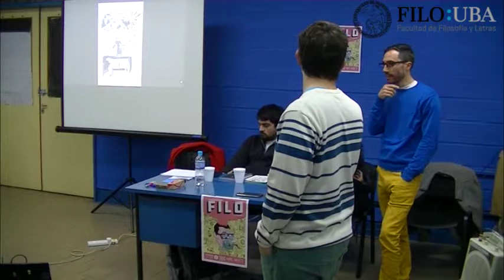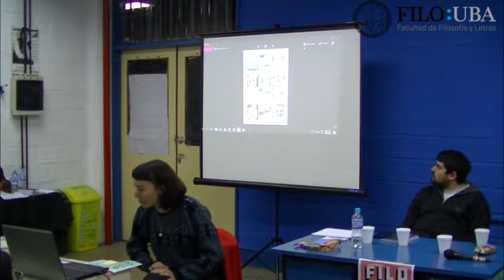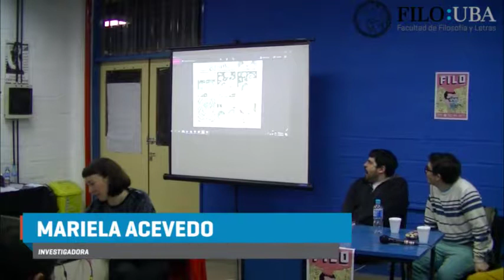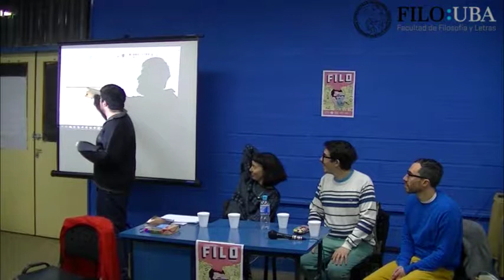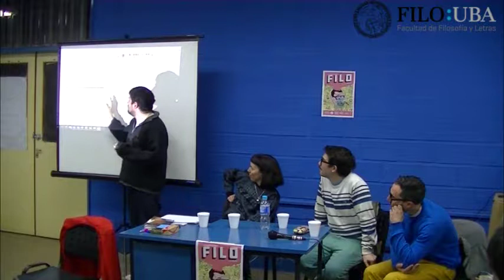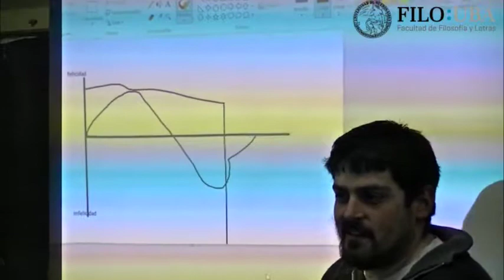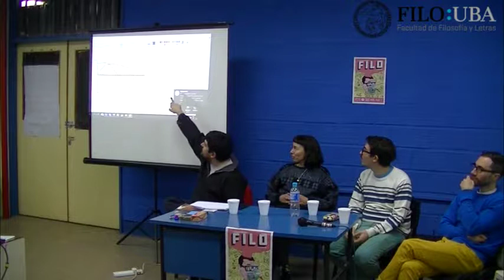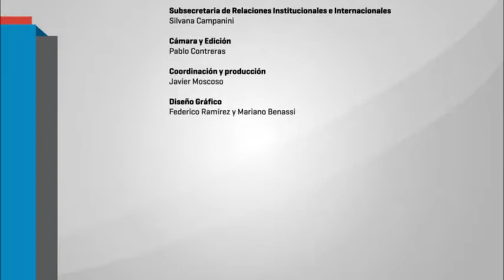Jornada "La historieta argentina en Filo" ~ Volumen II - taller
Taller ¿Cómo cuenta una historieta? Problemas de narración gráfica en acción. Coordinan: Amadeo Gandolfo y Pablo Turnes, con la presencia de dibujantes invitados.